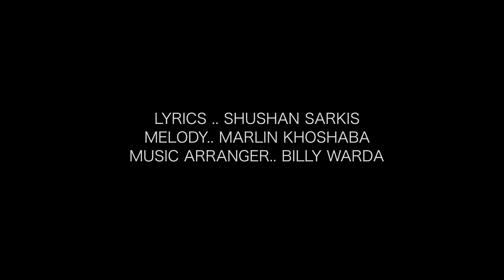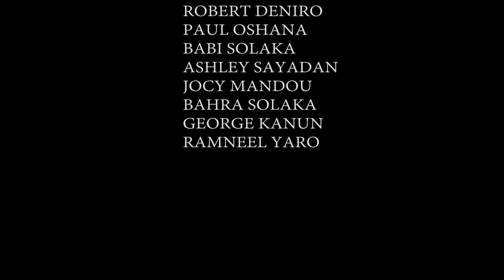Genocide, Samela 2 Assyrian Martyrs 2014 and Assyrian Christian Genocide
MARLIN KHOSHABA
Assyrian Martyrs 2015, Assyrian Christian Genocide, Samela
Lyric's By Shusan Sageis
Music arranged & played By Billy Wardia.
Video made By, Ara Antranike